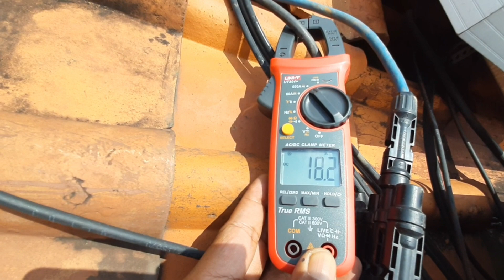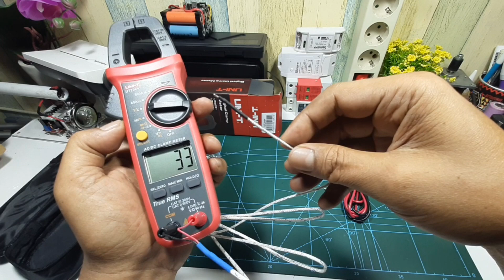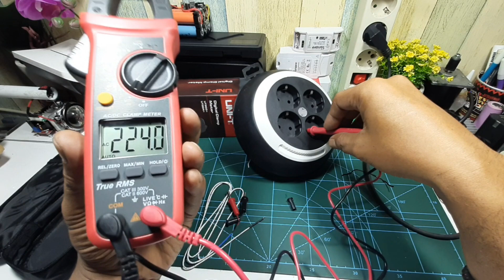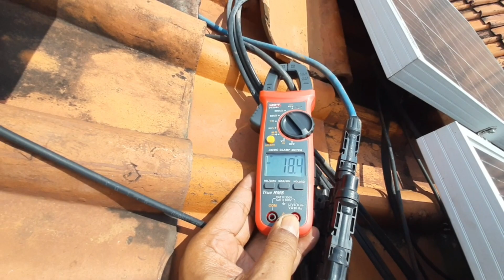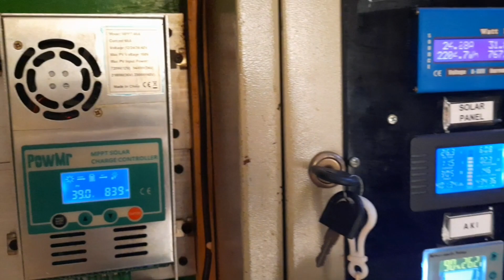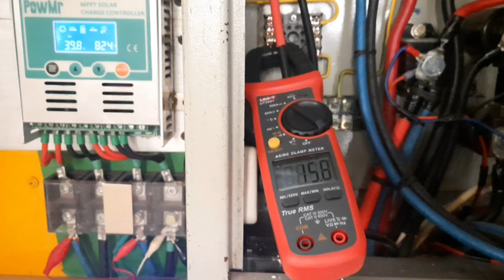Awas salah beli..!! DIGITAL CLAMP METER atau TANG AMPERE AC & DC Solar Panel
Digital Clamp Meter UNI T 204+ dan Cara pengunaan

Smoga bermanfaat.